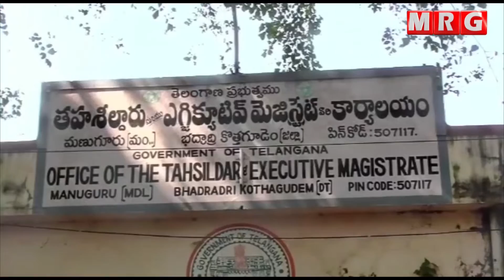ధోరణి పోర్టల్ రద్దు చేయాలని కాంగ్రెసు పార్టీ నేతలు ర్యాలీ